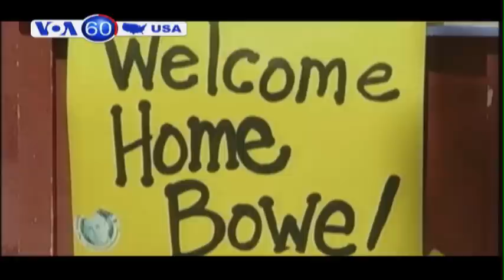Trung sĩ Bowe Bergdahl trở về Hoa Kỳ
Tin tức Trung sĩ Bowe Bergdahl đã trở về Hoa Kỳ sau gần hai tuần hồi phục sức khỏe ở Đức. Anh được đưa đến Trung tâm Y tế quân đội Brooke ở San Antonio để tiếp tục chăm sóc. Giới chức cho hay Bergdahl sẽ được đoàn tụ với gia đình trong điều được gọi là "quá trình tái hòa nhập."

Bộ Trưởng Bộ An ninh Nội địa Jeh Johnson đang hội đàm với giới chức Mỹ Latinh về kế hoạch đưa hàng ngàn trẻ vị thành niên không người dẫn dắt vượt qua biên giới Mỹ bất hợp pháp - trở về nước. Ông Johnson nhấn mạnh tầm quan trọng của việc thực thi luật nhập cư "bất kể tuổi tác." Hầu hết những em này đến từ Guatemala, El Salvador và Honduras.

Nữ diễn viên và nhà hoạt động dân quyền Ruby Dee qua đời ở tuổi 91 tại nhà riêng ở New York. Ngôi sao từng đoạt giải Emmy là vợ của huyền thoại điện ảnh Ossie Davis suốt 56 năm.